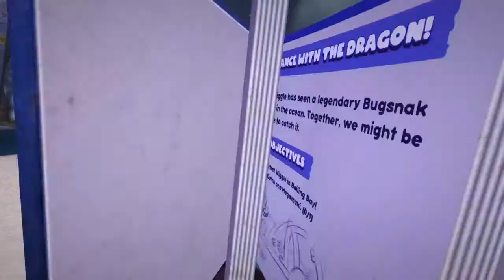Bugsnax FIGHTING SATAN p.1